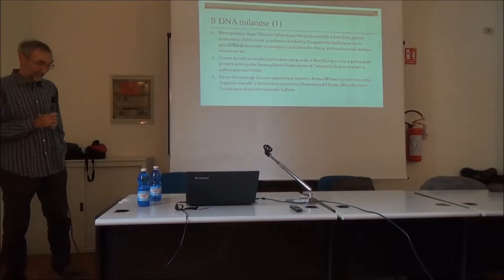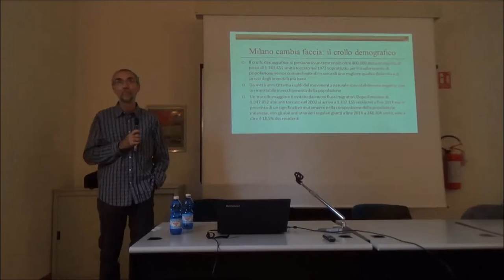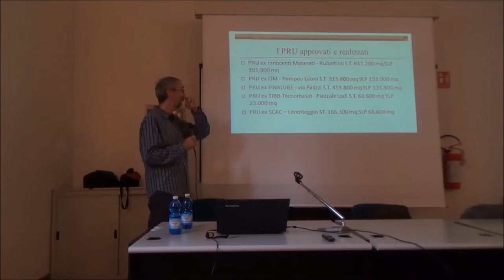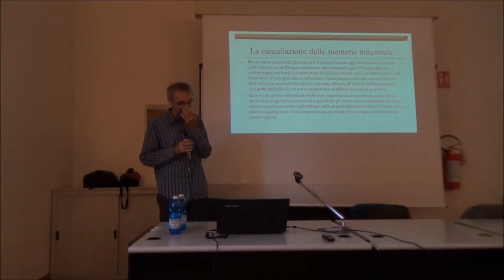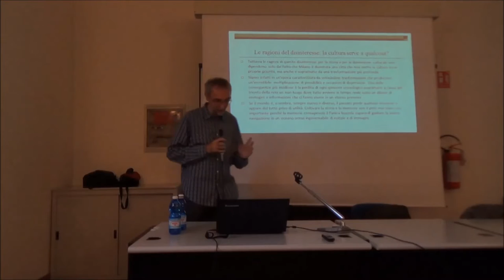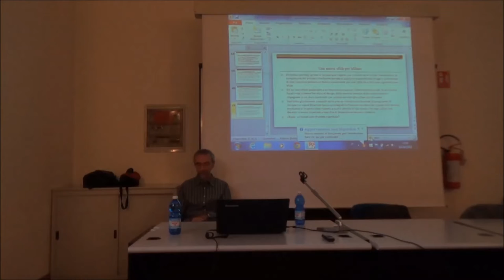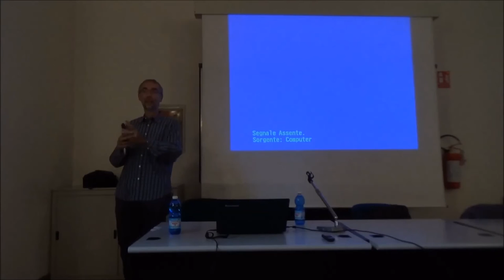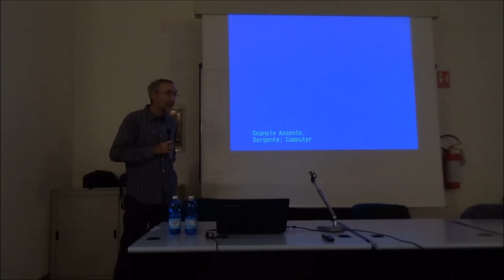Lez 3 | Dagli anni ‘80 ai ‘90 | Luca Mocarelli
Laboratorio: Milano: chi scrive la storia di una città in trasformazione?

Lezione 3 (12/10/2015)
Dagli anni ‘80 ai ‘90: deindustrializzazione, terziarizzazione e dipendenza dell’hinterland dal centro

Relatore: Luca Mocarelli, docente di Storia Economica presso l’Università degli Studi di Milano Bicocca